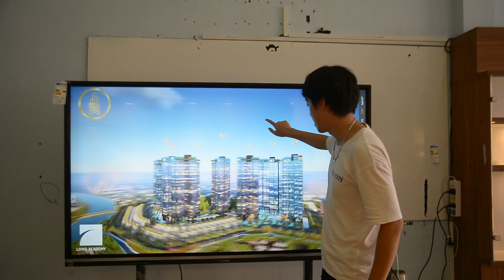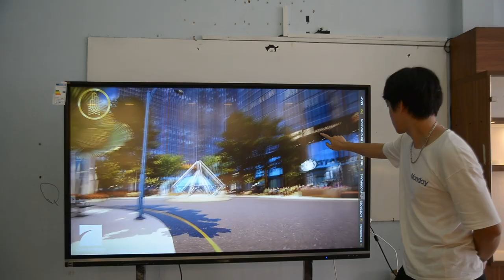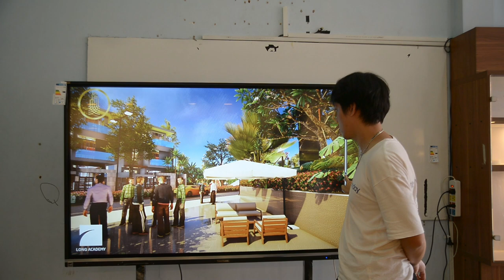Unreal Engine 4 - Touch Screen Interactive App